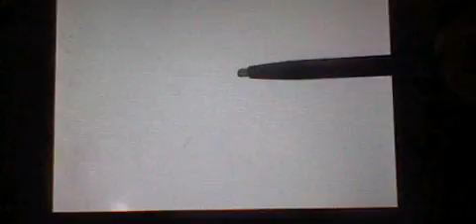Pokemon X and Y how to evolve Eevee into Leafeon, Glaceon, and Sylveon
Had to re-upload this video 8 times because of viruses!!!